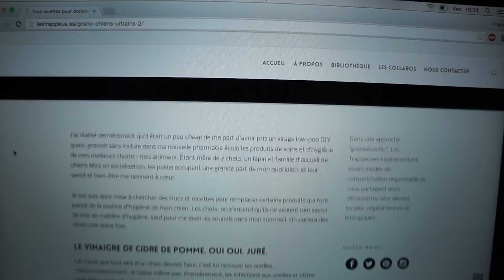DIY - Baume pour les coussinets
♥ Utilité du baume : protection contre le froid et la chaleur du sol, hydratant.

♥ Coût du baume : environ 4€ (en comptant le pot)

♥ Prix des produits achetés :
- Cire d'abeille jaune BIO (sachet de 250G/existe en plus petit) : 10,90€
- Huile végétale de coco  BIO (100ML) : 4,20€
- Huile végétale d'amande douce BIO (100ML) : 8,50€
- Glycerine végétale (250ML) : 3,50€
- Pot en aluminium 80 ml : 1€

♥ Musiques
Artiste : __url_artiste__
Artiste : __url_artiste__